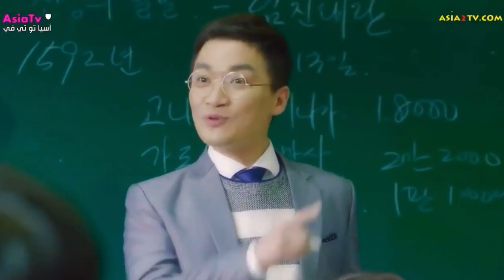مسلسل فرقة sf9..ملخص المسلسل الكورى المدرسي"click your heart/اسالى قلبك"❤️🤝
🌌ملخص المسلسل الكورى "click your heart/اسالى قلبك "بطولة كلا من:

_kwon mi na "البطلة"
_kim ro woon
_lee da won
_baek ju ho
_kang cha ni

كل الولاد اعضاء ف فرقة sf9